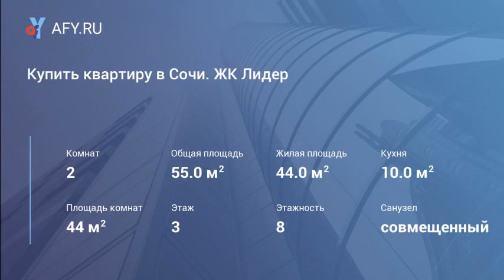Купить квартиру в Сочи. ЖК Лидер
Продается двухкомнатная квартира общей площадью 55кв.м в доме бизнес-класса ЖК Лидер

Немного о ЖК Лидер-Комплекс бизнес-класса состоит из 8 этажей и построен по индивидуальному проекту,
который гармонично сочетается с южным ландшафтом. Архитектурный ансамбль комплекса и уютный внутренний двор,
 создают гармоничную атмосферу для своих жильцов.
Здание возводится по монолитной технологии – одной из самых надежных и перспективных.
Главным ее достоинством являются гибкость в архитектурно-планировочных решениях.
В подъездах расположены по два лифта всемирно известной фирмы Kleemann (грузовой и пассажирский),
каждый из которых оснащен бесперебойной системой питания.
Входные группы и зоны общего пользования исполнены с применением высококачественного материала:
керамогранит, нержавеющая сталь, декоративная штукатурка. Звукоизоляция и теплоизоляция в квартирах.